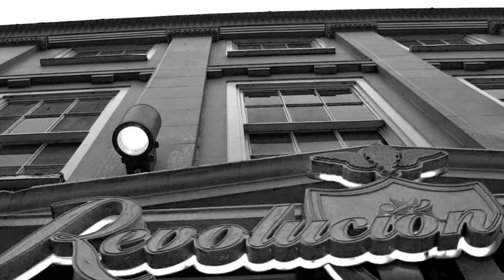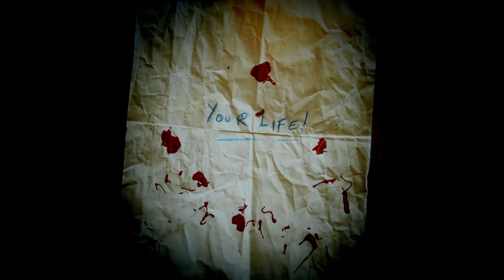Jonathan Turner N0518854 Audio Visual Narrative 1080p